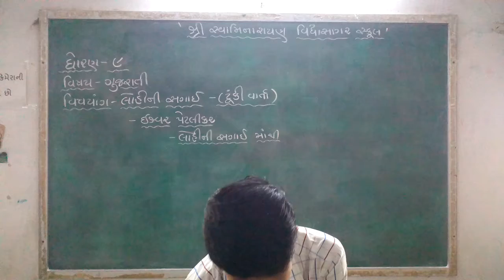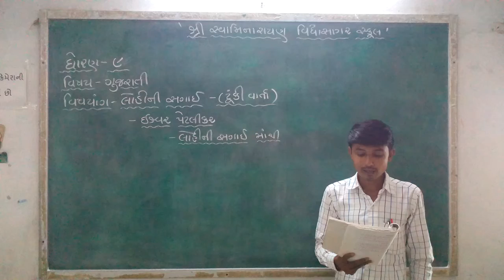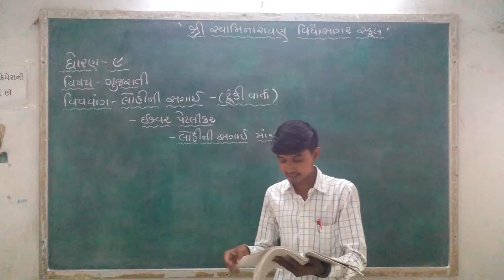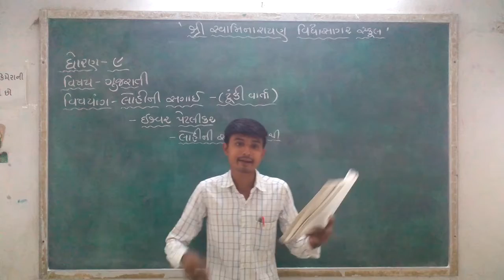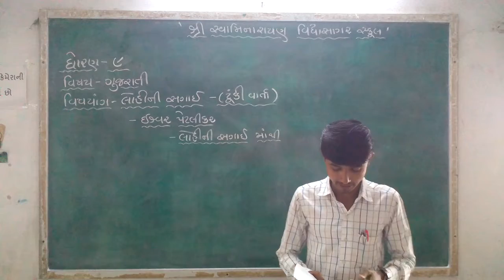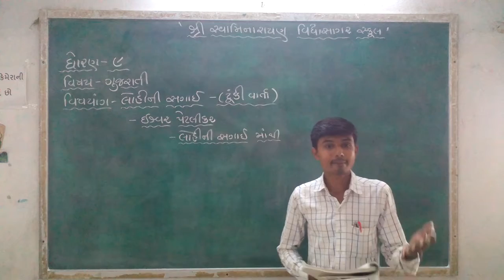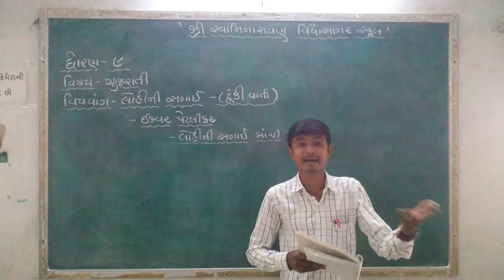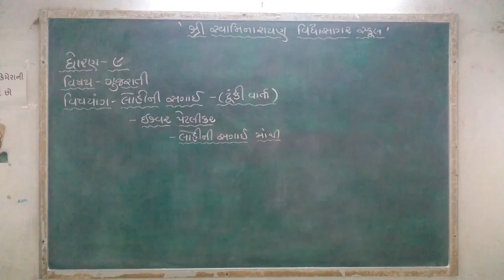STD 9,ગુજરાતી,એકમ ૬,લોહીની સગાઇ,ભાગ ૧,BHAVESHBHAI MER